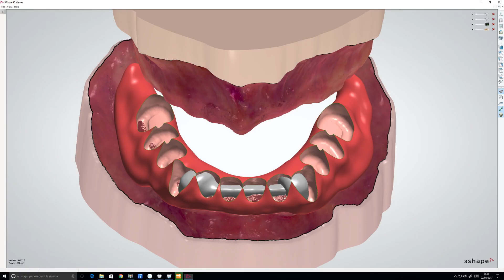Removable complete and hybrid denture: fully digital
Starting from intraoral scans: digital removable maxillary denture, digital hybrid mandibular denture with milled PEEK telescopic copings.